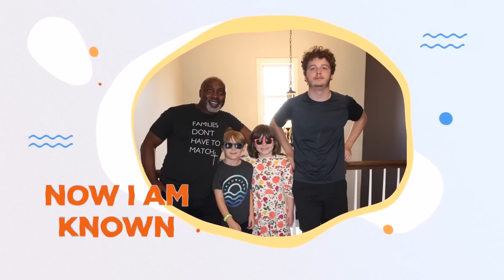IS DAD MY UBER OR BUS DRIVER? LEARNING WHILE I DRIVE!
Sponsored As a single dad of 5 kids, I never have the time to sit down and be able to read a book but thanks to Audible, it helps me stay up to date with trauma resources for foster children and my role as a foster parent! It’s the best resource to have for a busy dad like me.

Make a difference for a family in your community. Ask your local foster/adoption agency how you can get involved, or help us to give back to kids in foster care and the hospital

⬇️  Scroll down to get 𝗣𝗲𝘁𝗲𝗿’𝘀 𝗡𝗲𝘄 𝗲𝗕𝗼𝗼𝗸: 𝗦𝗼𝗺𝗲 𝗧𝗵𝗶𝗻𝗴𝘀 𝗜'𝘃𝗲 𝗟𝗲𝗮𝗿𝗻𝗲𝗱

📨 𝗙𝗮𝗻 𝗠𝗮𝗶𝗹:
Now I Am Known
338 S. Sharon Amity Road # 270

🛒 𝗢𝘂𝗿 𝗔𝗺𝗮𝘇𝗼𝗻 𝗦𝘁𝗼𝗿𝗲